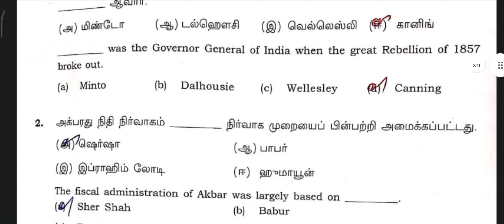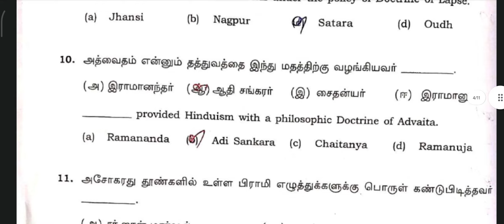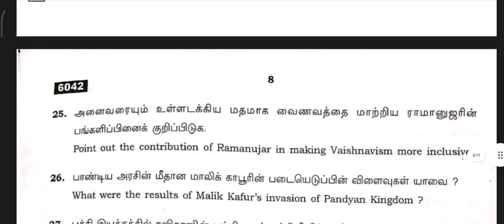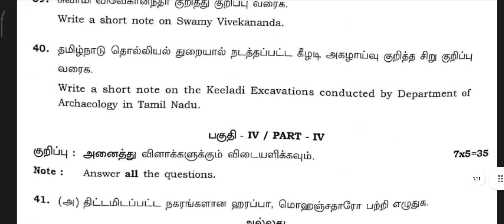11th history public exam original question paper 2022 || 11th history previous year question papers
11th history public original question paper 2022 || 11th history previous year question papers